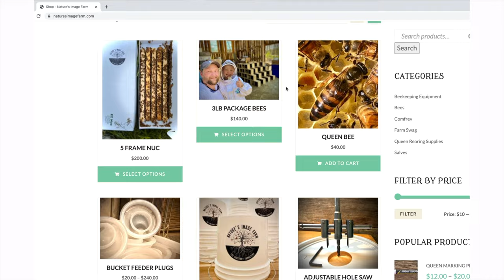HIVE LIFE 2022- Interview w Brucesbees & The California Beekeeper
Join Greg & Dan for a HIVE LIFE 2022-  Collaboration Chat w Brucebees, Bruce Jenne and The California Beekeeper, Jose Uribe for a conversation in CONTENT CREATION, GROWING A CHANNEL and WORKING TOGETHER to lift eachother up as we all strive to be the best version of ourselves.

HIVE LIFE 2022 has made such an incredible impact on so many folks already. It was incredible to be surrounded by folks dedicated to being the change and being the lighthouse.

Most heartfelt thanks to Kamon Reynolds and Laurel Reynolds for all the tireless effort in orchestrating this event.

Want to send us high fives, goodies or honey to spotlight on our show??

Our mailing address is:
Nature’s Image Farm

LINKS:
Bruce Jenne-

Greg Burns-
Natures Image Farm

Reserve your seat at the Hives For Heroes Benefit 3/5 Lincoln, NE:
For more info and to order tickets visit: